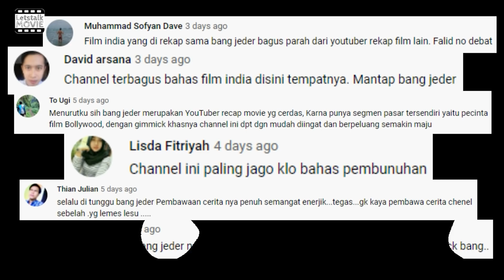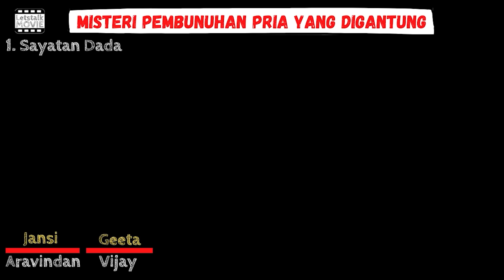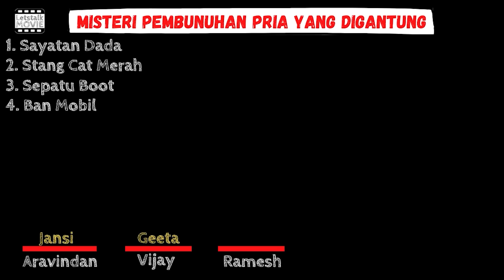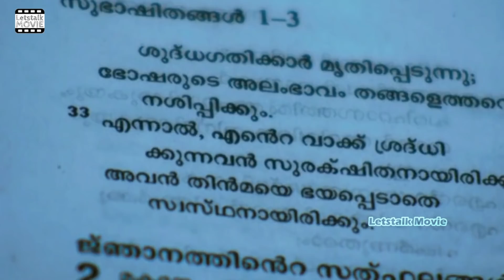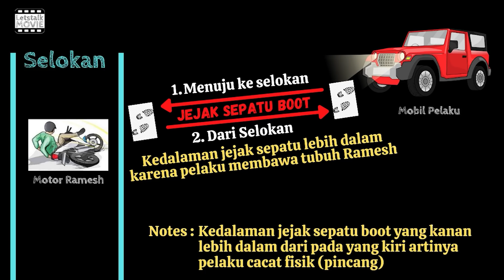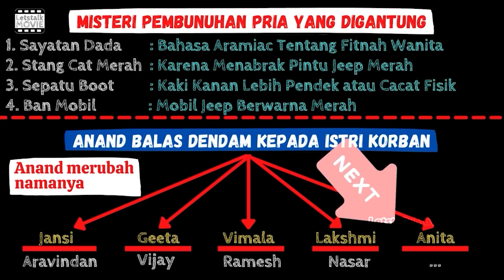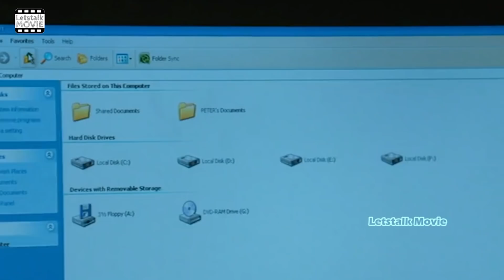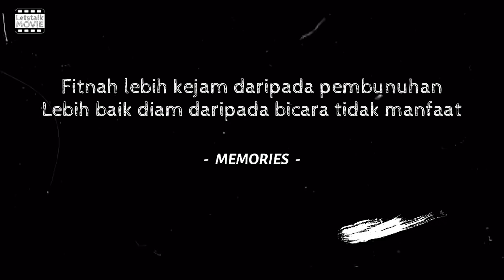MISTERI PEMBUNUHAN Pria Yang Digantung Di Atas Pohon I Alur Cerita Film MEMORIES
Hallo MOVIE RANGERS apa kabar kalian semua? Bang Jeddeeerrr kali ini upload Alur Cerita Film India berbahasa Malayalam dengan judul MEMORIES yang dirilis pada tahun 2013 dengan scor IMDb 8,0. Film ini bercerita tentang seorang Polisi Cerdas yang mampu memecahkan suatu kasus.
Bagaimana keseruan ceritanya? Ok langsung aja Put Your Headset On and Listen To Me...